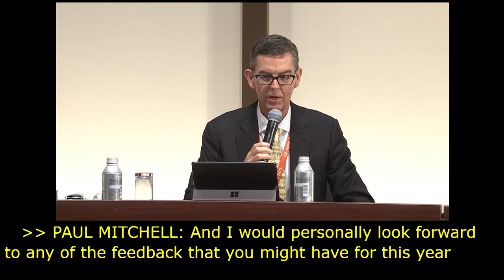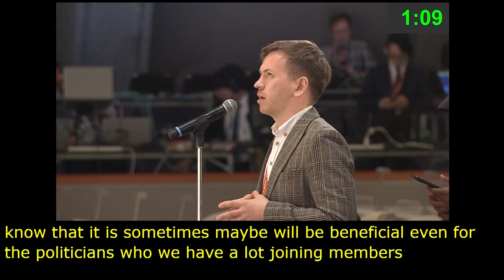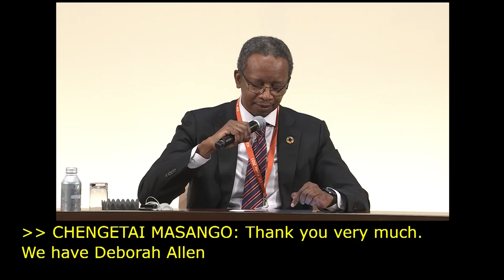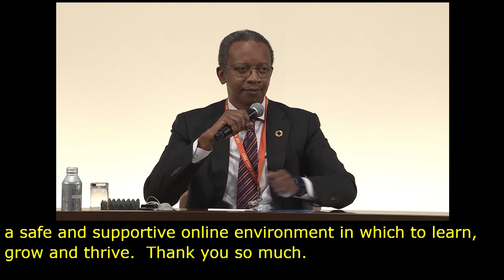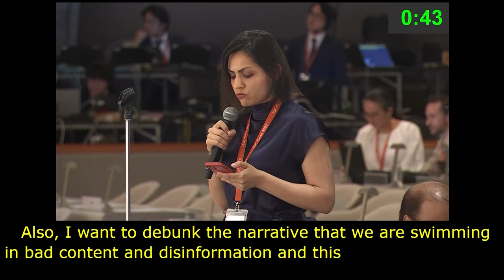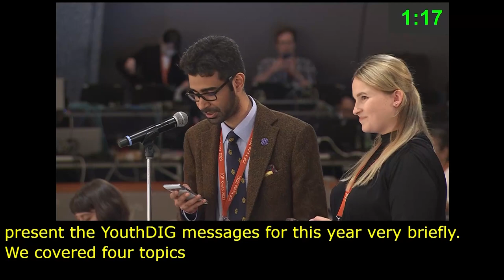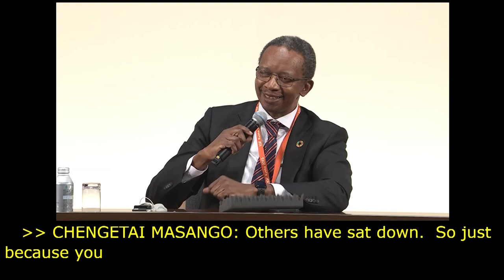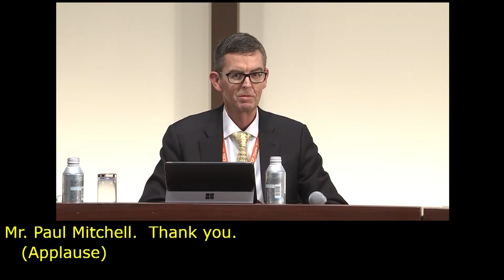IGF 2023 Day 4 Plenary Hall OPEN MIC TAKING STOCK French